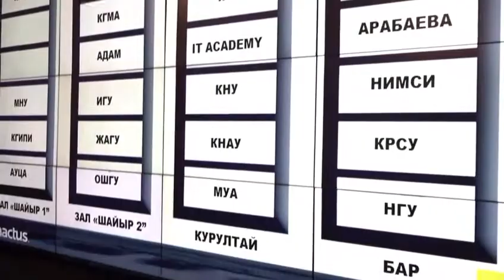MBBS Admissions in Kyrgyzstan,Kazakhstan,Russia,China, Ukraine,Tajikistan.Send us your documents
Study MBBS MD in PMC A_Listed Medical Universities of Kyrgyzstan,Tajikistan, Russia, Uzbekistan, Kazakhstan, Ukraine"INTERNATIONAL
EDUCATIONAL ADMISSIONS" BAIT -UL- MADINA TRAVEL AND TOURS (PVT) LTD. "hereby informs that ADMISSIONS ARE OPEN  for September 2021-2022 session in PMC A listed  Universities.

👉 International University of Kyrgyzstan
👉 international higher school of medicine
👉I.K

Applications for Admissions are now being accepted.
Documents required FOR Mbbs/md or BDS ADMISSION.
1-Scans of Matric/O level and FSc/A level Marksheet ,with 60% marks in FSc .
2-Scan of Passport first page
3-Digital photo (Passport size) with WHITE background
4-FRC 👉 Family Registration Certificate (FRC)
5-MEDICAL Certificate
6-POLICE clearance certificate
Hurry up and secure your seats!

"INTERNATIONAL EDUCATIONAL ADMISSIONS BAIT-UL-MADINA TRAVEL AND TOURS (PVT) LTD.(Only official representative) for Admissions:
Whatsapp contact
🏢Office Adress:-
UG.240 DEANS trade center Peshawar                               (Head Office)